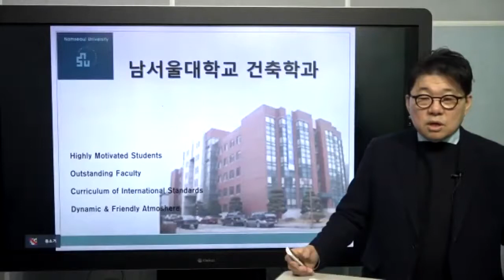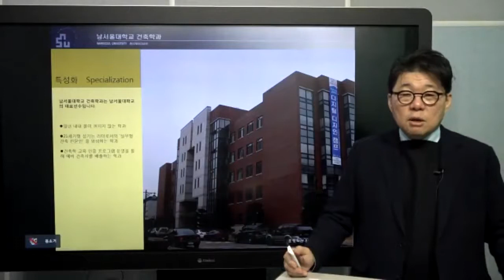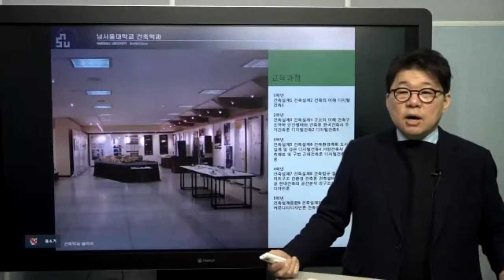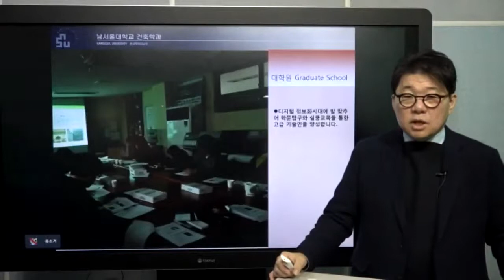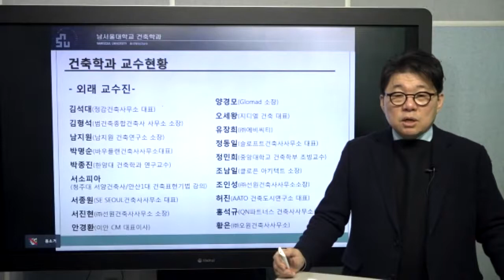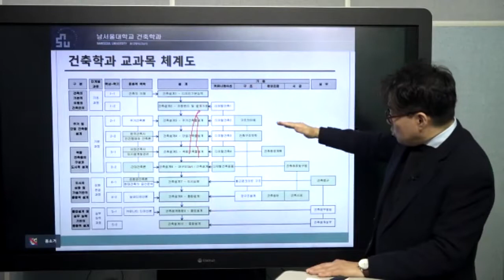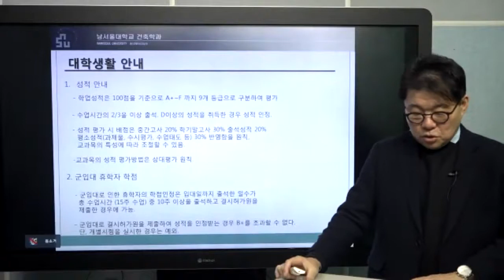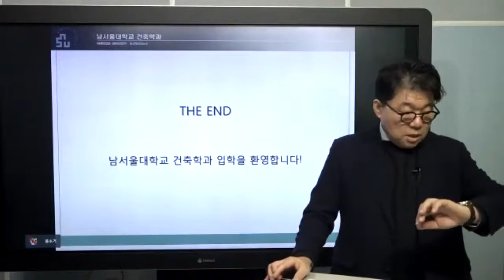남서울대 건축학과를 자세히 알아보자! 건축학과 비전설명회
남서울대 건축학과(5년제) 비전설명회 영상입니다.